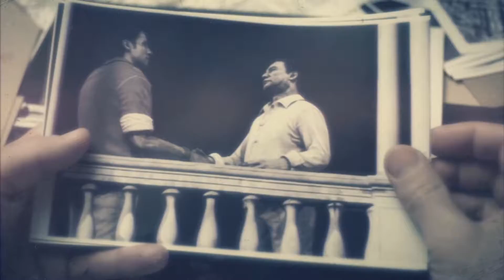Call of Duty Black Ops 2 #008 - Leide mit mir